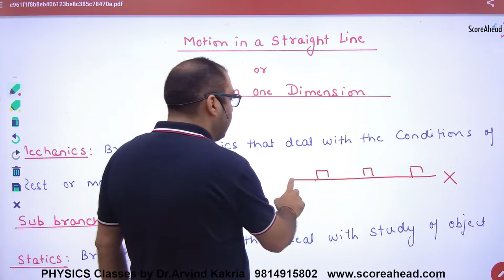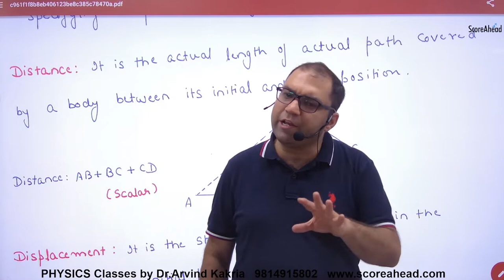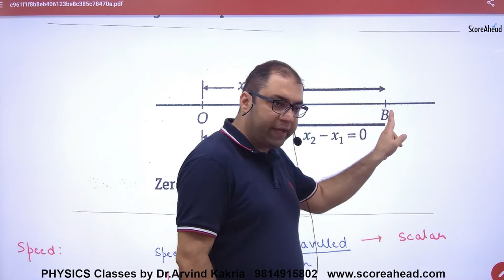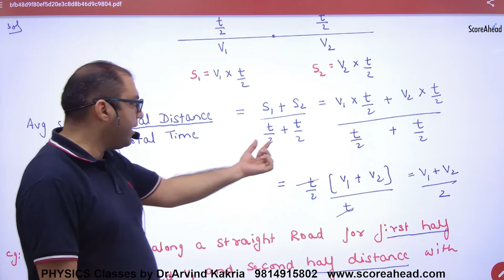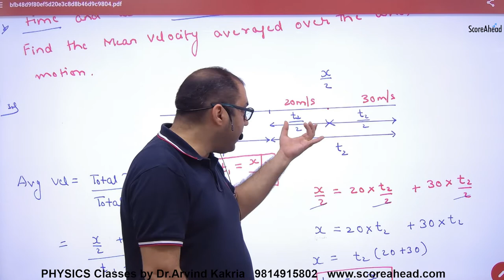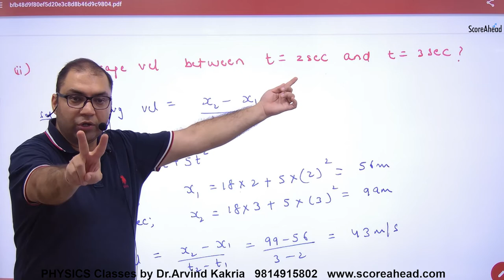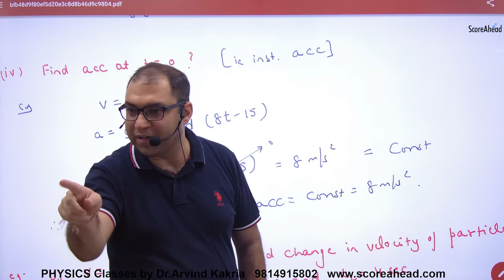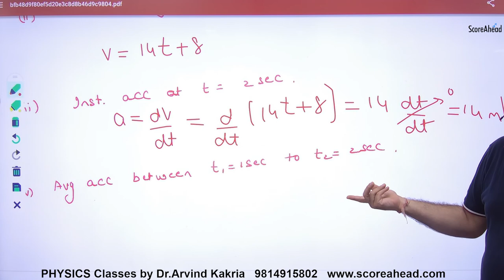15 MOTION IN A STRAIGHT LINE